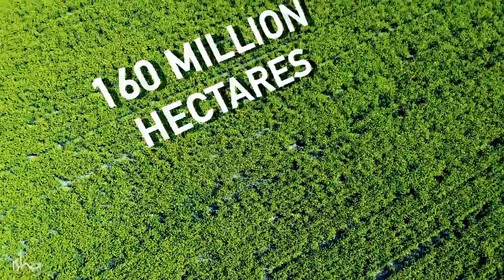কাবেরী কলিং- কাবেরী নদীকে বাঁচাতে এগিয়ে আসুন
কাবেরী কলিং হল এধরনের প্রথম অভিযান, যা ভারতের "জীবনদায়ী" নদীগুলোকে কিভাবে প্রাণবন্ত করে তোলা যায় তার রূপরেখা নির্ধারণ করবে। এটি কাবেরী নদীর পুনরুজ্জীবনের সূচনা করবে এবং ৮.৪ কোটি মানুষের জীবনে রূপান্তর আনবে।